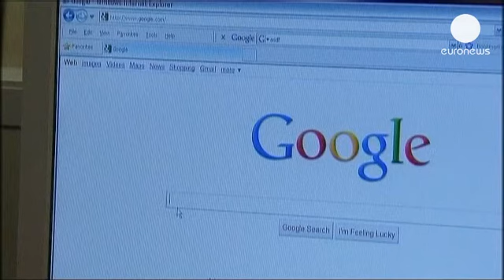Search is on for Google EU competition solution - corporate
The European Union's competition regulator said an offer has been received from Google that could...

The European Union's competition regulator said an offer has been received from Google that could settle its long-running dispute with Brussels.

The company has said it will change how it displays Internet search results after being taken to task over alleged blocking of competitors in those results.

Competition Commissioner Joaquin Almunia called this a "key moment". He added: "With the significant improvements on the table, I think we have the possibility to work again."

Almunia is hoping for a settlement by next spring.

The Google offer covers computers and mobile devices which had been a particular concern of the companies which had lodged the complaints.

The EU investigation into allegations that Google was blocking competitors has been running for three years.

Unless the matter was settled the company faced a  in order to avert a possible 3.7 billion euro fine.

Google, which has a market share of over 80 percent in Europe's Internet search market, told the Commission in April it would mark out its services from rival products in internet search results.

It also proposed providing links to at least three competing search engines and make it easier for advertisers to transfer their search advertising campaigns to rival platforms.

It offered further concessions in September.

Kent Walker, Google's general counsel, said in a statement the European Commission had insisted on big changes to the way the company displays search results.